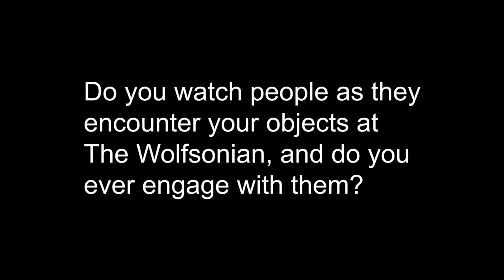Micky Wolfson 8